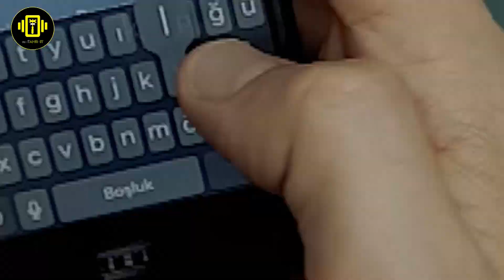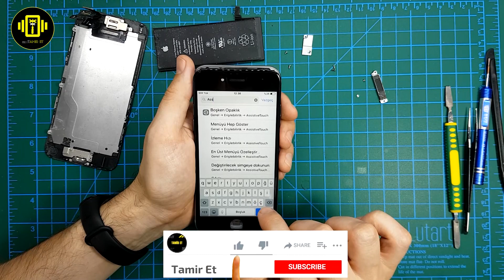iPhone 6 Ekran Değişimi Kedin Yap ( Tamir Et Sat )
Tamir et sat serimizde bu kez iPhone 6 cep telefonumuz var araba ile yanlama drift yapaan arkadaşlar video çekerken sunrooftan ellerinden düşmüş ve telefon parçalanmış. Sizde videolarımızı izleyerek bit pazarı yada e ticaret web siterlinden ikinci el olarak satın aldığınız cep telefonlarını pratik bir şeklide tamir edebilirsiniz yada katıl butonu gümüş veya altın abone olarak bize ücretli cep telefonu tamiri yaptırabilirsiniz. Eskişehir cep telefonu tamiri Eskişehir cep telefonu servisi. Ürün satılmış veya yayından kaldırılmış olabilir lütfen güncel videoları takip ediniz kayıl butonu özellikleri dönem içinde değişebilir veya kaldırılabilir.

UÇAK BİLE TAMİR EDER | iPhone ve Samsung Tamir Et Xiaomi Wowstick 1F+ Yeni DIY Tamir Et Aletleri

Akıllı Dijital Havya